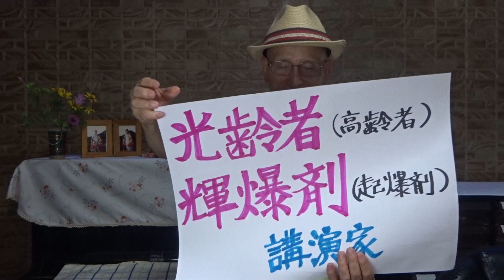第21弾 小澤竹俊 著「もしあと1年で 1人生が終る としたら?」の本の紹介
3500人を看取ってきた 医師からのメッセージ
 CHAPTER 4
◆人生をもっと 楽しむために
　16.  　「自分は思い通りに生きらていない」と思い込んでいませんか？
2023年9月1日(金)